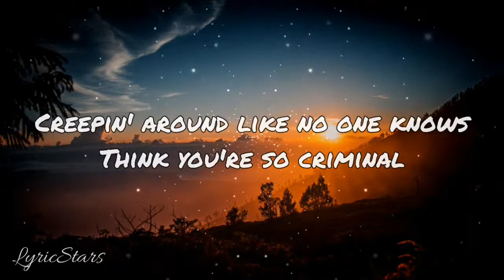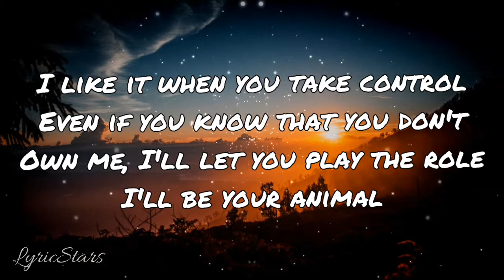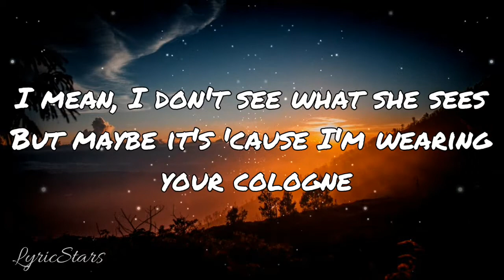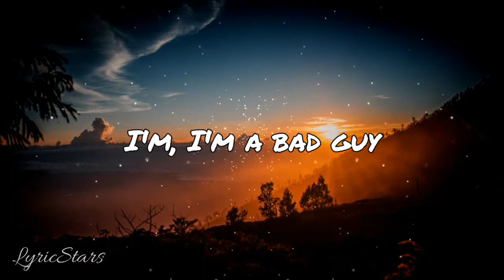Billie Eilish - Bad Guy (Lyrics)